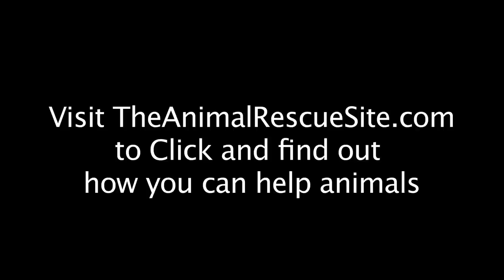Click to help animals at the Animal Rescue Site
Jess and Atticus show you how easy it is to help animals in need. and click today. It only takes a minute!

Starring - Jessica Arinella and Atticus

Special Thanks - Rosemary Jones and everyone at the Animal Rescue Site and Dennis Arinella

and click every day - better yet, set your internet start and start every day by helping animals in need.